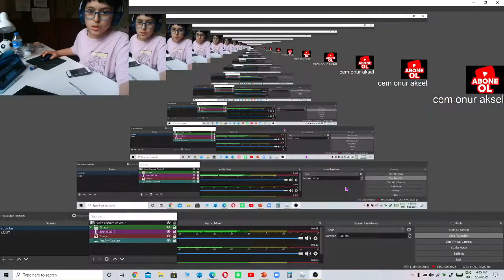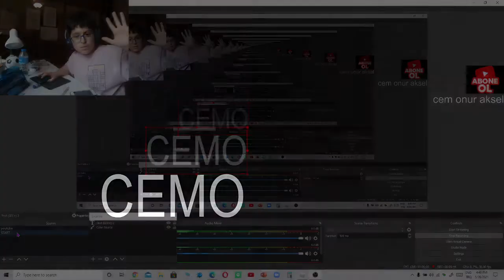cruise story (project roblox to merve teacher , i know i have mistakes at talking )